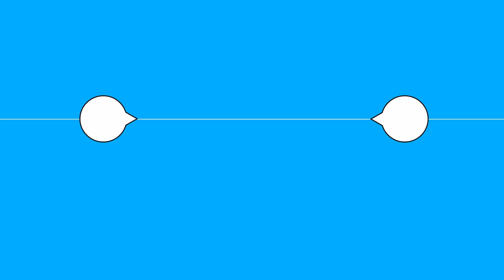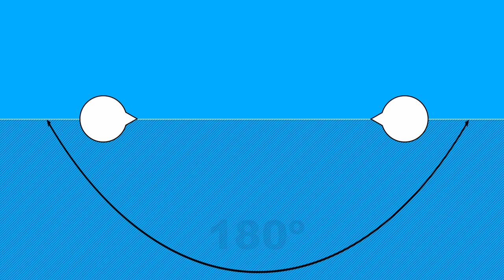Don't Make These 4 Rookie Filmmaking Mistakes!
Are you a new filmmaker trying to navigate the challenges of filmmaking? In this video, we'll break down the top four common mistakes that budding directors often make-and, more importantly, how you can avoid them.